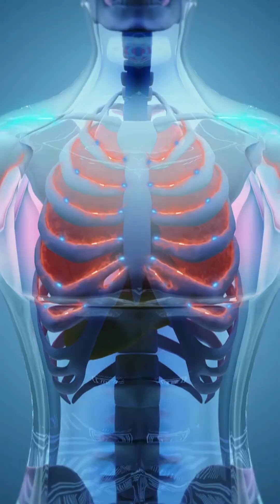3 Natural Ways to Kill Zombie Cells and Slow Aging 🧬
Do you want to eliminate the zombie cells that are aging you from the inside out? 🧟‍♀️ Here are the top three senolytics — natural compounds backed by real science — that help your body clear out these toxic, aging cells.

1️⃣ Dasatinib + Quercetin — shown to extend lifespan in mice by 36%.
 2️⃣ Fisetin — found in strawberries, it protects brain cells and clears senescent cells.
 3️⃣ Curcumin + Piperlongumine — from turmeric and long pepper, they target zombie cells while preserving healthy ones.

Ready to learn which ones work best and how to take them safely?